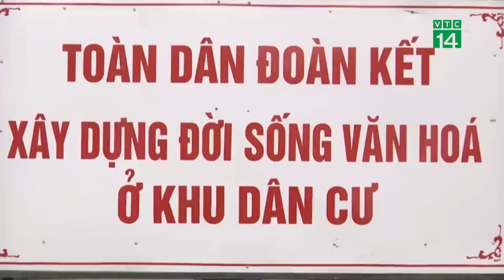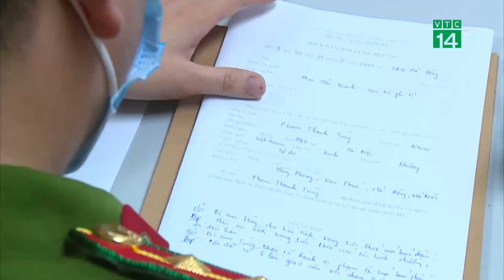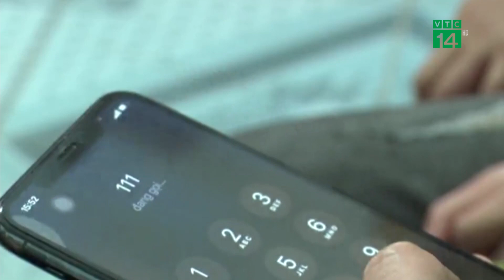Vụ bé gái bị người tình của mẹ xâm hại: Nhiều lỗ hổng trong bảo vệ trẻ em | VTC14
VTC14 | VỤ BÉ GÁI BỊ NGƯỜI TÌNH CỦA MẸ XÂM HẠI: NHIỀU LỖ HỔNG TRONG BẢO VỆ TRẺ EM
Vụ việc bé gái 12 tuổi ở Hà Đông, Hà Nội bị mẹ đẻ hành hạ, người tình của mẹ xâm hại nhiều lần vẫn là một câu chuyện buồn với tất cả chúng ta. Tính đến thời điểm này, có tới 17 cơ quan làm công tác bảo vệ trẻ em. Tuy nhiên phải gần 1 tháng sau khi gia đình cháu bé làm đơn trình báo, các cơ quan báo chí vào cuộc, sự việc mới được đưa ra ánh sáng. Phải chăng đang tồn tại nhiều lỗ hổng trong bảo vệ trẻ em, sự phối hợp giữa các cơ quan có trách nhiệm còn chồng chéo, bất cập.